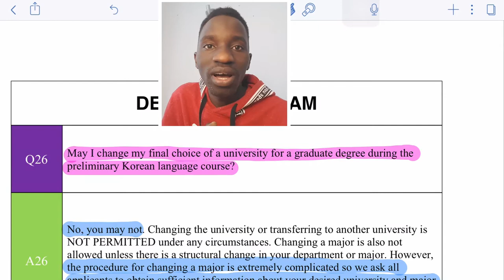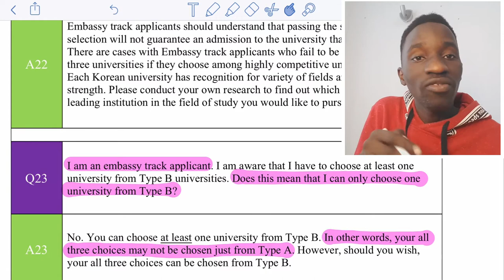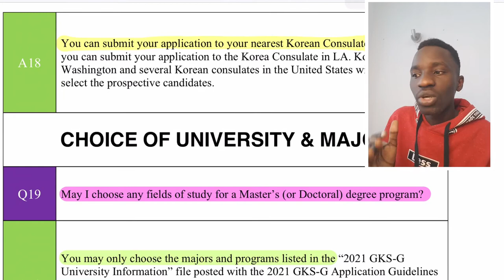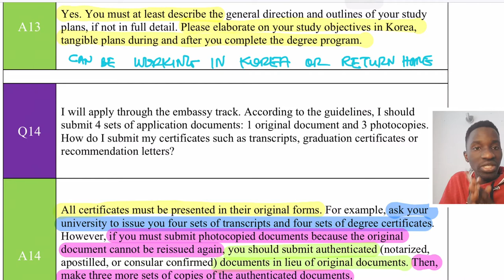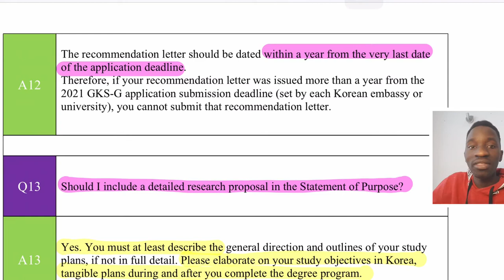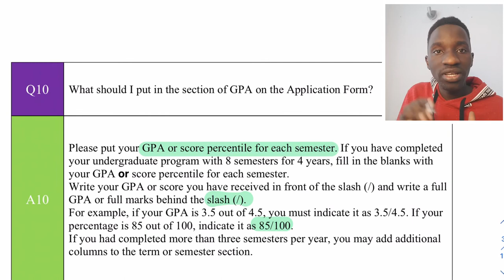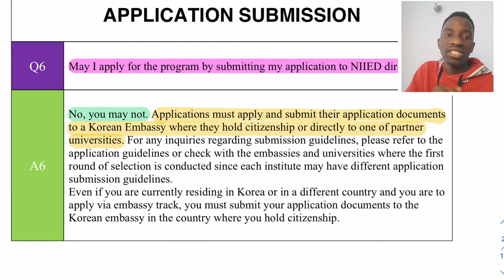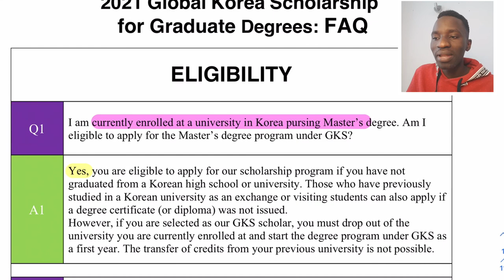🎈 KGSP Scholarship APPLICATION 2021 (Q&A)🖍️ - ALL YOU MUST KNOW [Global Korea Scholarship]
See All Fully Funded Scholarships in Europe,Asia etc (bachelor, master's and phd)